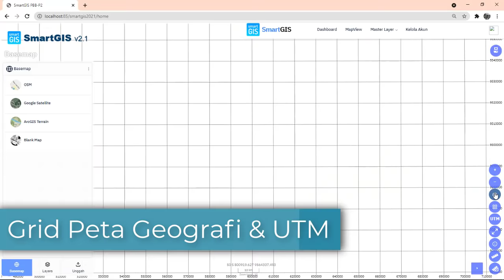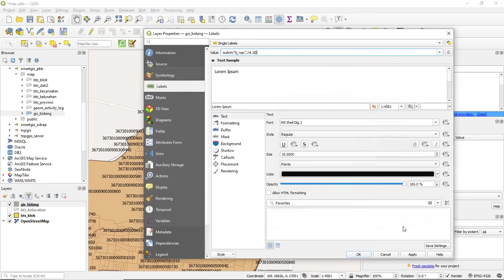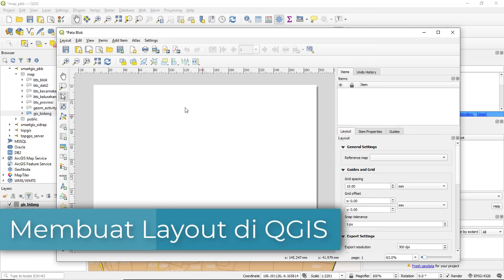New Updated SmartGIS v2.1 PBB-P2, integarsi QGIS / ArcGIS juga bisa!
Update terbaru SmartGIS v2.1 untuk PBB-P2, sudah dilengkapi dengan fitur-fitur baru didalamnya. SmartGIS PBB-P2 akan terus diperbaharui, dan kini sudah kami kembangkan SmartGIS versi mobile untuk penggunaan para petugas dilapangan dalam membantu pengecekan data. Selain itu kami kembangkan juga aplikasi SmartGIS mobile untuk wajib pajak, sehingga bisa melakukan pengecekan jumlah pajak yang harus mereka bayar, juga memberikan informasi lokasi objek bumi dalam bentuk peta digital.